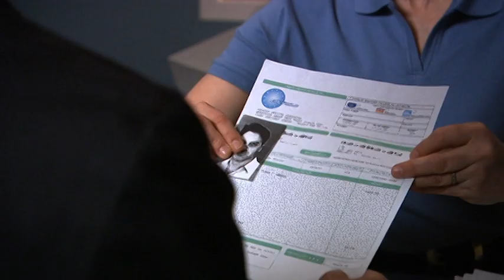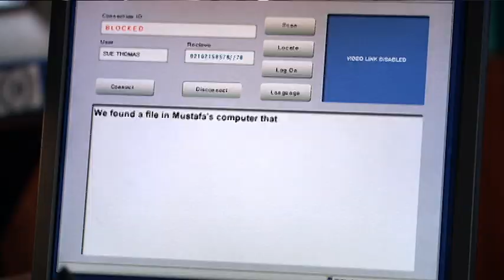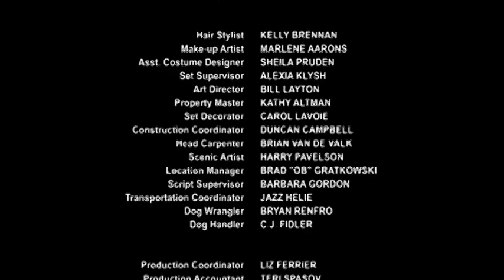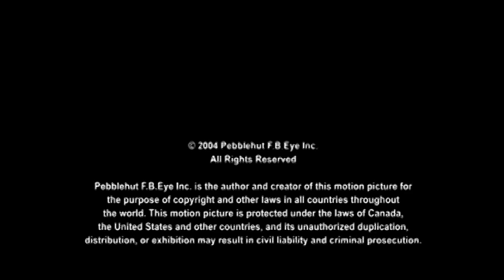Sue Thomas: F.B. Eye | Season 2 | Episode 21 | The Actor | Deanne Bray | Yannick Bisson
Sue and the team are ‘shadowed’ by an actor as he prepares for his next movie role, an FBI agent. Sue and Jack work with Sue’s informant Howie and his ‘partner in crime’ Otis (guest star Jerome ‘Junk Yard Dog’ Williams of the New York Knicks) to stop a shipment of guns from reaching its final destination.  Meanwhile, Myles and Bobby go to Malaysia to interview an arrested terrorist.

Stars: Deanne Bray, Yannick Bisson, Rick Peters
Director: Larry A. McLean
Writers: Dave Alan Johnson, Gary R. Johnson